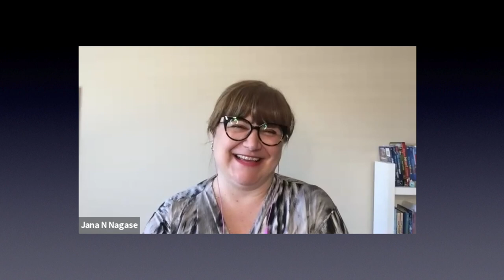Mena Suvari stars on LOCKED IN, Cuban-American director & writer Carlos Gutierrez directorial debut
Cuban-American director & writer Carlos Gutierrez chatted about his directorial debut LOCKED IN.

LOCKED IN is VOD now.

The action-thriller LOCKED IN follows a mother (Mena) protecting herself and her daughter during a heist that has gone wrong at a storage facility which had me at the edge of my seat the entire film! You can find the trailer here and more information on the film below.

After a diamond heist takes a fatal turn, a pair of thieves must entrust their fortune with an accomplice at a high-tech  storage facility while they lay low. Hiding the goods within the labyrinth of storage units, the thieves’ inside man pays the ultimate price when he turns against them. Now, hellbent on recovering the missing stones, they seize the facility and kidnap surviving employee Maggie (Suvari), threatening her family unless she helps them.

LOCKED IN with nowhere to run, Maggie's only chance to escape alive is to fight back and stay one step  ahead of her captors in a deadly game of cat and mouse.

The film stars Mena Suvari, Jeff Fahey, Manny Perez, Costas Mandylor, Bruno Bichir and Jasper Polish .